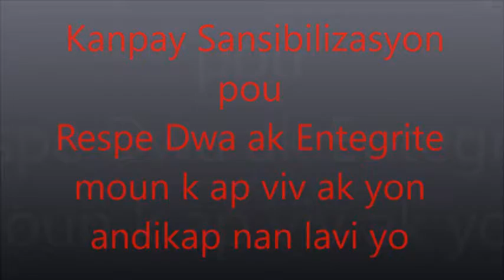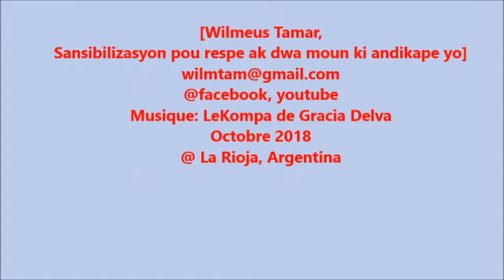Wilmeus Tamar di ABA tout ti non gate pou moun andikape yo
Tout moun sou late beni gen yon ki pwop pou yo epitou ki ekri nan batiste yo, ann sispann ak vye pratik nan rele moun nan Non andikape li genyen nan ko li a. Tankou: Bout pye, boutponyet, baba elatriye...
konsa nou va fasilite li viv pi byen nan sosyete a paske demen kapab kou pa w tou.
Mesi!